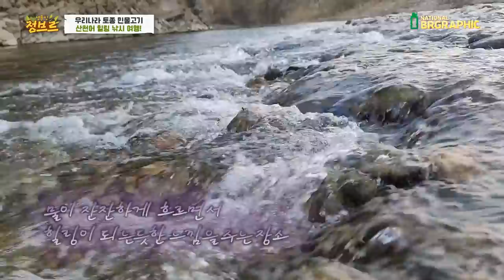자연에서 이런게 잡힐줄이야...결국에는 대물 나와주는 아름다운 민물고기ㄷㄷ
자연에 있는것은 또 처음보는데 대물까지 나와주었네요!!
너무 멋진 자태... 아름다운 풍경.. 힐링과 낚시를 한번에 겸비한 곳에서
아름다운 토종 민물고기를 만나봐서 너무 좋았습니다.